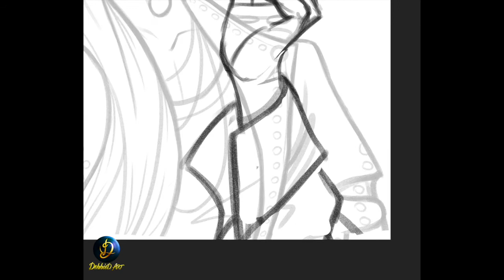Speedpaint / Painting Process • (modern AU Mu Qing - TGCF) ❤️